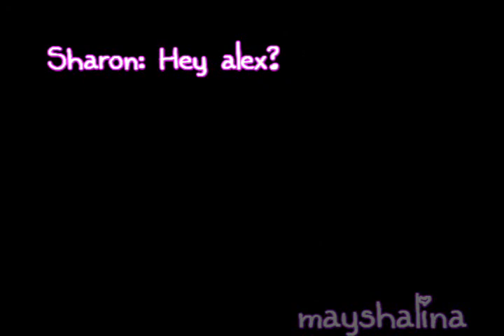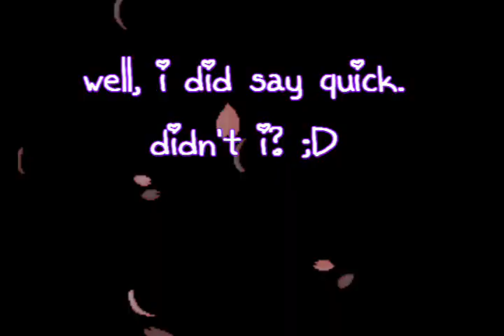mmv what hurts the most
ya. its the full ver. !
Hq Plocks and and yeah... i got nothing to say. Except; I hope you like it Sharon [DoodIeChick] and Alex [Sin164]. It took me 3 days to finish it [wow.. i beat my record -record was idk days LOL-]
Song: What Hurts the Most
Artist: Cascada
~Read~